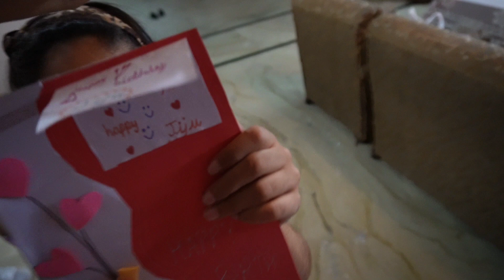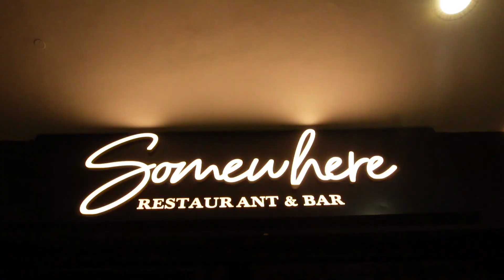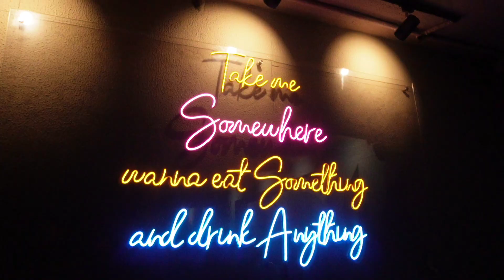Chiku ne mere sare BIRTHDAY GIFTs 🎁 hadapliye 🥺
In this vlog we have enjoyed my birthday!!

Phone- One Plus Nord & Realme GT Master Edition